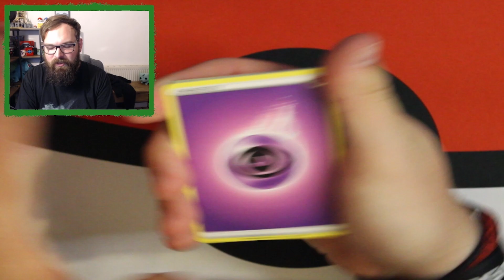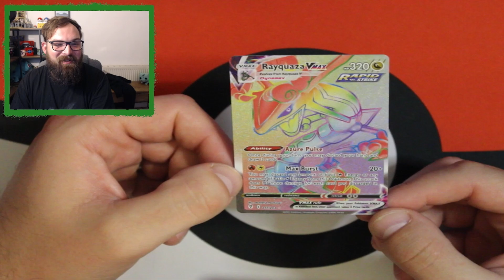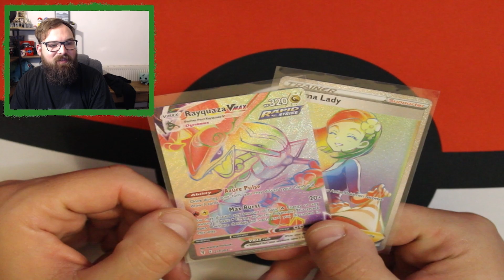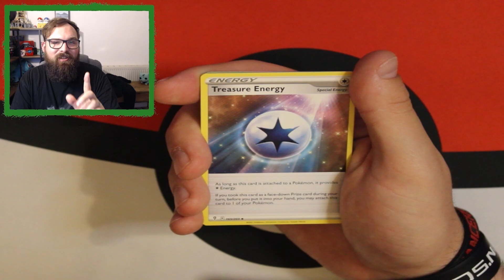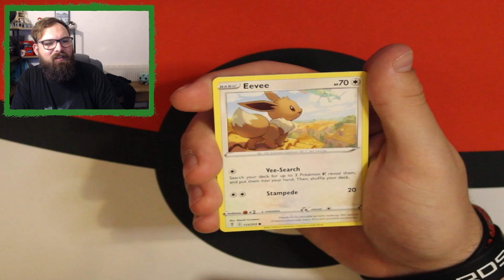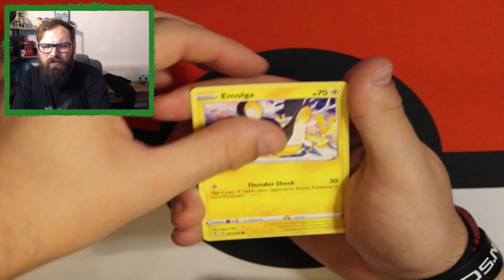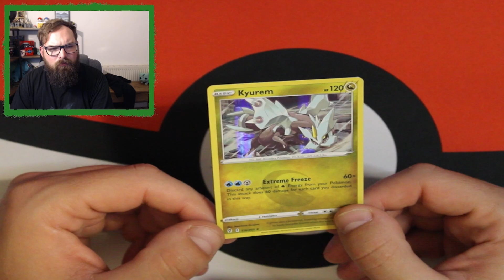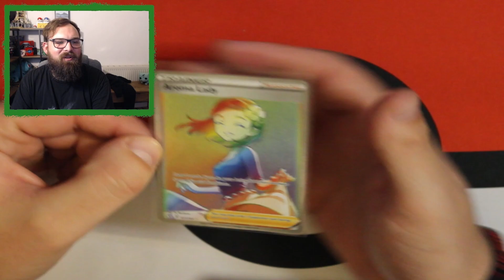Does EVOLVING SKIES have better pull rates? I think so!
Hi guys,

You won't believe the pulls I managed in this video! You'll hate me!

Evolving skies packs.Secret Rares. Alternate Arts. Rayquaza. Eevee. Eeveelutions. Umbreon. Espeon. Leafeon. Glacion. Vaporeon. Jolteon. Flareon. Sylveon. V's. VMAX.